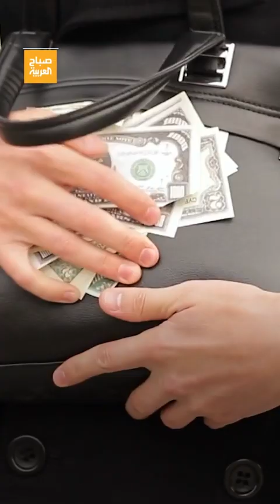"استخدمه أشهر الناجحين".. كل ما تريد معرفته عن قانون الجذب وكيفية استخدامه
أحلامك قد تتحول إلى واقع ملموس.. ما هو القانون الجذب وكيف استخدمه أشهر الناجحين؟
لمعرفة أحدث المستجدات.. عبر البث المباشر من هنا ⤵
وبإمكانكم متابعة العربية على منصات التواصل